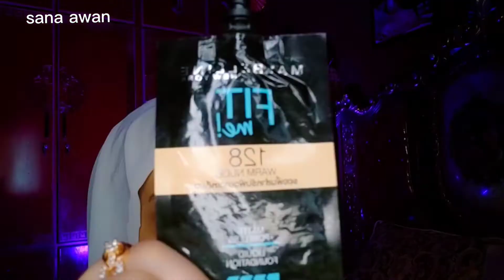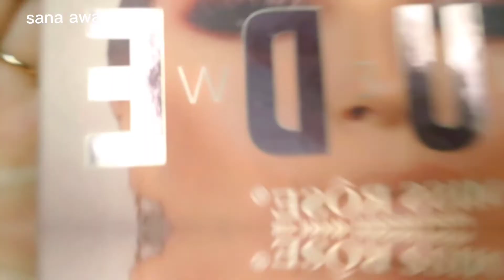Party Makeup for Beginners / casual pink look / teacher makeup tutorial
Hey everyone how are you all??? I am sana awan and today I am going to share a beautiful tutorial that has been inspired by SHAGUFTA Ejaz.
I will also tell you how to do makeup for beginners and some tips for casual look.
I hope this video will be informative video for you☺️

so watch the video till end and don't forget to give a huge thumbs up ☺️

Woman_high_beauty